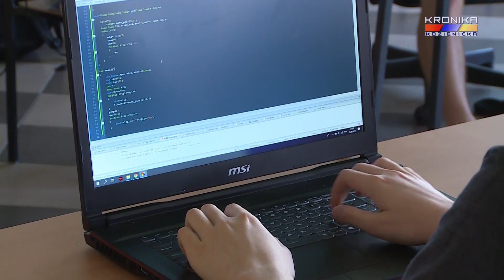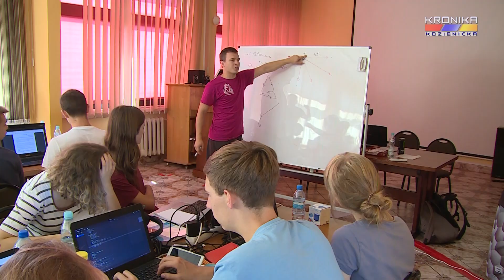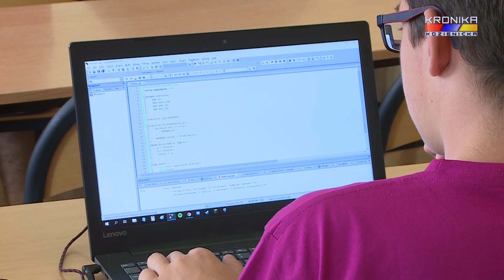Obóz informatyczny w Zespole Szkół w Kozienicach